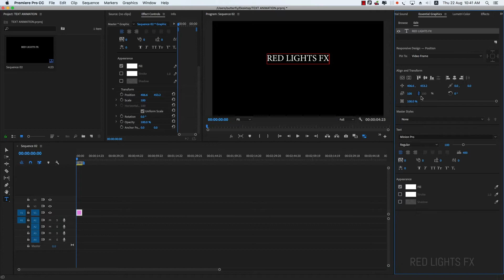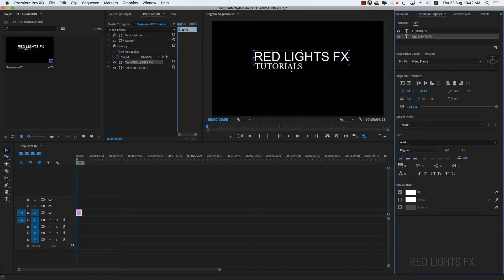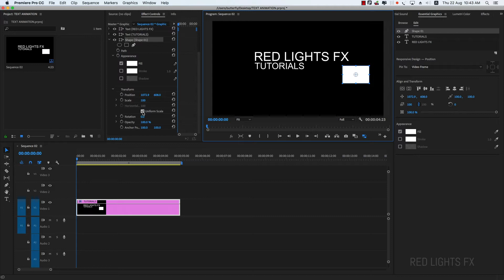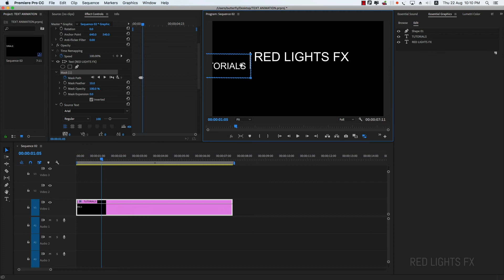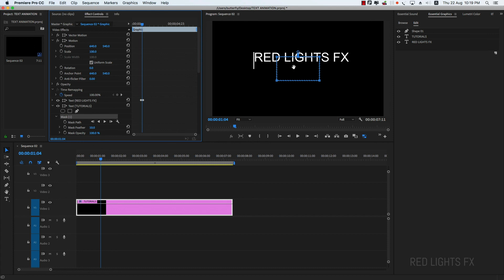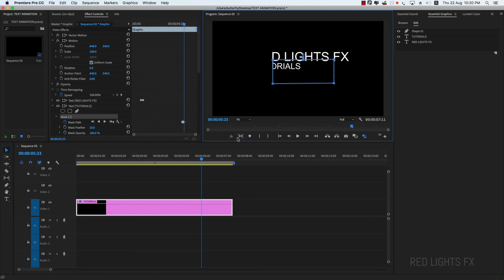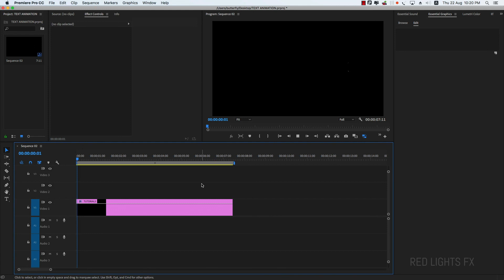Professional Text Animation Tutorial in Adobe Premiere Pro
Red Lights FX in Tamil